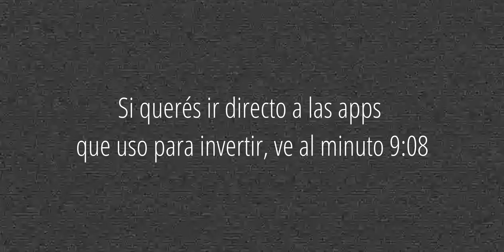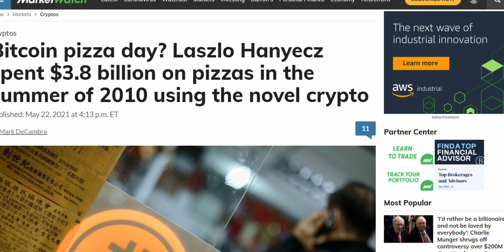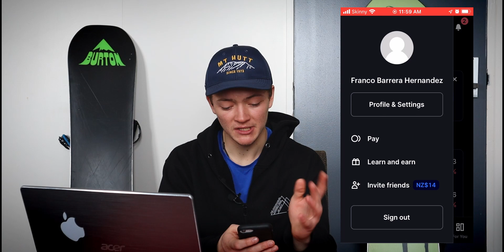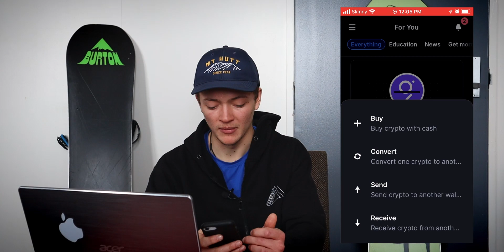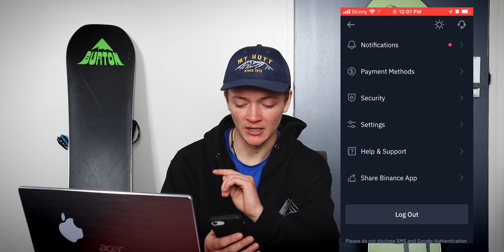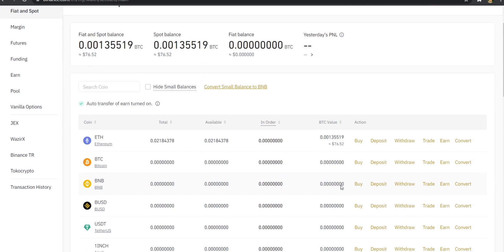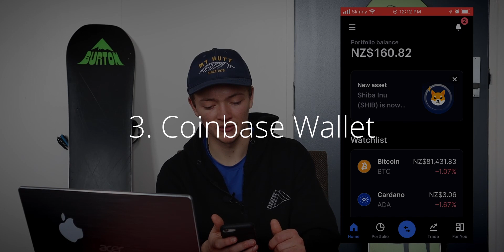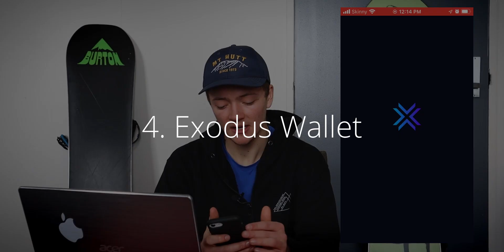Como invertir en CRIPTOMONEDAS en 2021 - Paso a paso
Buenas buenas, hoy les vengo a hablar sobre algo que me ha empezado a interesar hace un rato ya: Las criptomonedas. He estado investigando bastante como invertir, que apps usar, cuanto y cuando invertir, etc., y quería condensar todo lo que había aprendido en un solo video, para que mis fieles suscriptores no tuvieran que consumir montañas y montañas de información como lo hice yo. De mas está decir que si te vas a meter a este mundo, siempre es recomendable hacer tu propia investigación, para que puedas ganar tanto dinero como sea posible, y no perderlo. Información es poder, como dijo algún tipo hace mucho tiempo. Pero bueno, ojalá este video les sirva como plataforma de lanzamiento, para que puedan salir de acá sabiendo cómo, cuándo y dónde invertir, todo desde tu celular desde el comfort de tu casa, mientras esperamos que termine esta cuarentena. Saludos